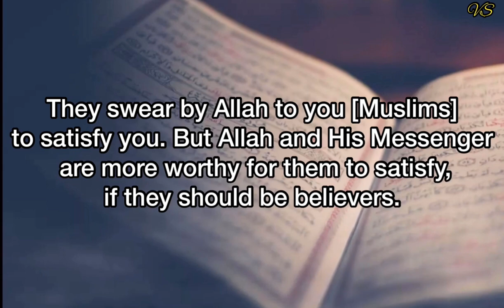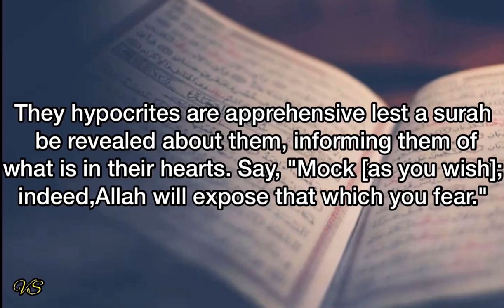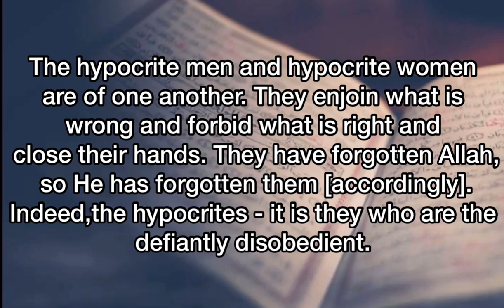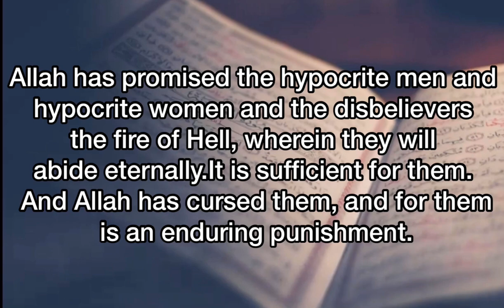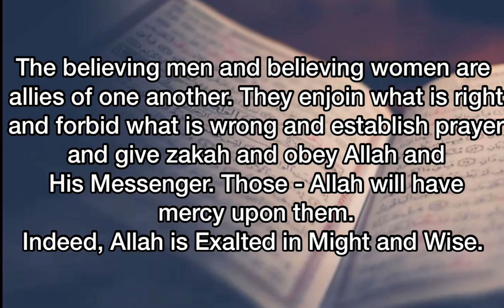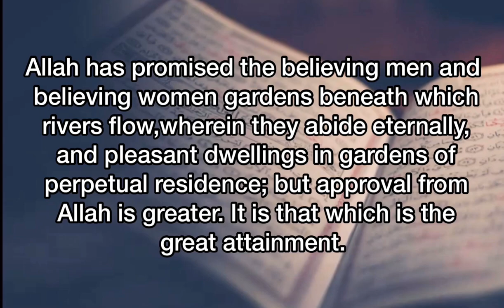Surah Tauba | Beautiful Quran Recitation | By Sheikh Abdullah Maroofi | With English Translation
Emotional recitation of Surah Al Tauba (Verses 62-72) by Sheikh Abdullah Maroofi